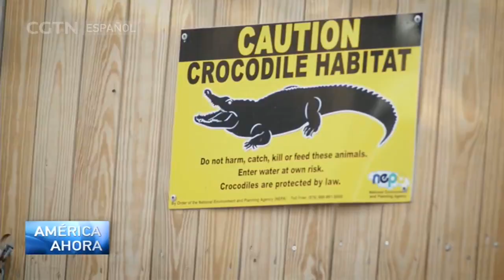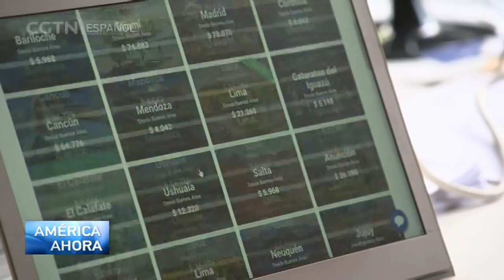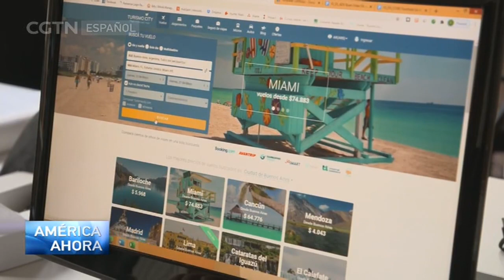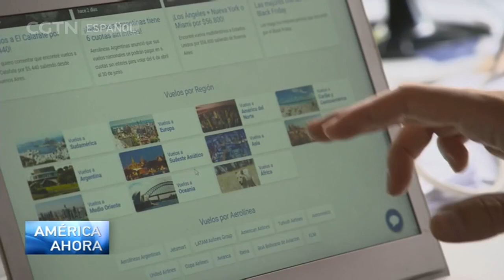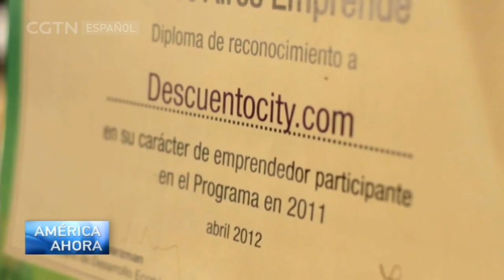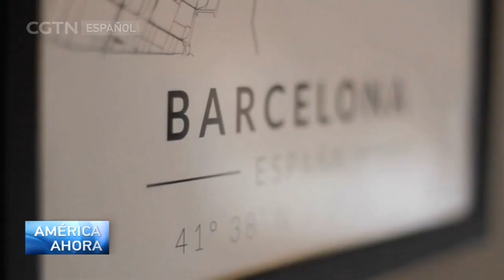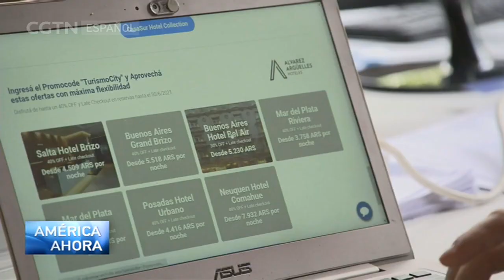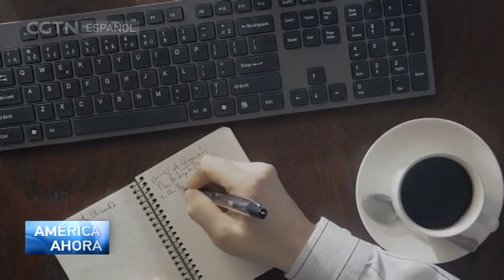AMÉRICA AHORA 01/03/2022